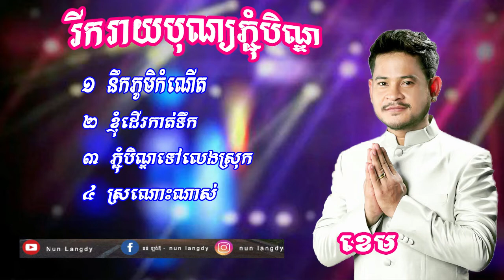ជ្រើសរើសបទភ្ជុំបិណ្ឌ lyrics ខេម lyrics នឹកភូមិកំណើត ខ្ញុំដើរកាត់ទឹក ភ្ជុំបិណ្ឌទៅលេងស្រុក lyrics 2022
● សូមស្វាគមន៏មកកាន់ឆានែលរបស់ខ្ញុំបាទ Nun Langdy ។ ឆានែលបង្កើតឡើងដើម្បីលើកស្ទួយវិស័យចម្រៀងរបស់ខ្មែរ អោយកាន់តែល្បីសុះសាយពេញប្រទេសក្នុងពិភពលោកអោយបានស្គាល់នូវតម្លៃ វប្បធម៍ ចម្រៀងខ្មែរ។

 ●បញ្ជាក់ : បើម្ចាស់បទនិងម្ចាស់ ផលិតកម្ម មិនពេញចិត្តនិងការផុសនេះ សូមខមិនមកខ្ញុំលុប Video និងចេញភ្លាមៗ។
📸 Camera:
💻​​  Computer Spec:
Acer: Core i5  (4gen)
RAM: 4G
SSD : 256G
HDD: 1T

- Fimora9

RAM 3G
Storage 64G

Cooperate:
ប្រសិនបើបងប្អូនចង់បរិច្ចាគជួយក្នុងការផលិត អាចទំនាក់ទំនងខាងក្រោម

Mr. Nun Langdy
ABA: 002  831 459 (USD)
Name: NUN LANGDY

Thanks! 🙏🙏🙏

អគុណសម្រាប់​ការទស្សនា